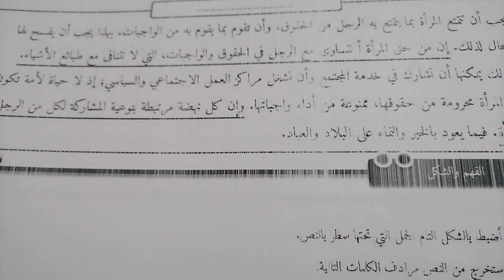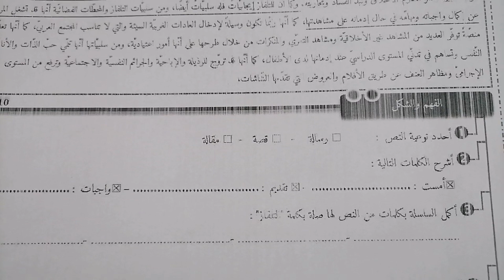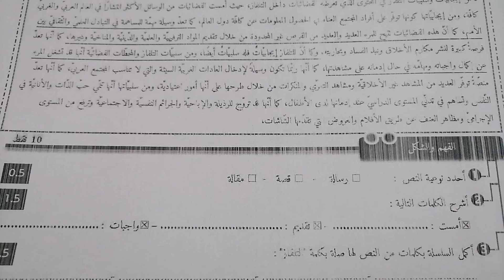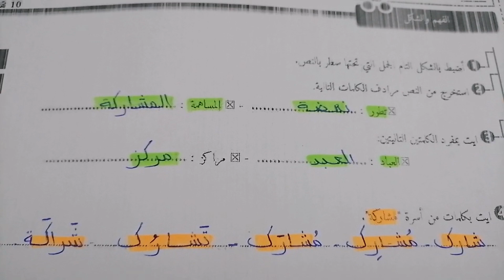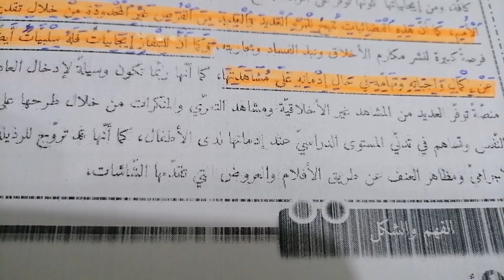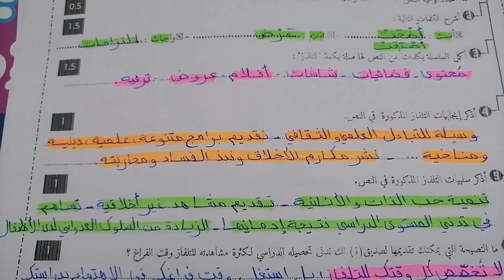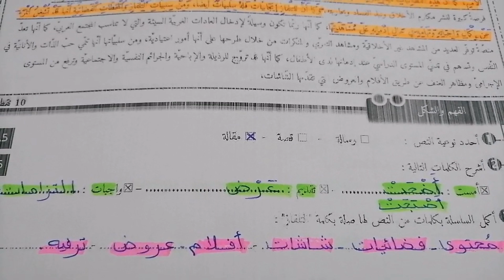فروض الدورة الاولى 2021/2022.اللغة العربية الفرض الثاني. نموذجين في الشكل والفهم السنة الخامسة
فروض الدورة الاولى اللغة العربية المستوى الخامس  الفرض الثاني  2021/2022
قناة تهتم بدروس وفروض السنة الخامسة وفق المقرر الدراسي الجديد 2021/2022 مع الشرح والتصحيح.ترقبوا قريبا نماذج اخرى لفروض المرحلة الثانية الدورة الاولى وفي جميع المواد عربية فرنسية رياضيات اجتماعيات وتربية اسلامية.
# قناة-دروسي-للسنة-الخامسة
prof-samira
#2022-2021